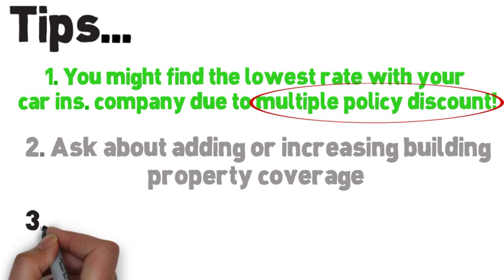Condo Insurance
Visit us for tips and more information on condo insurance and other insurance definitions. Terms like personal property, liability, building property and more are discussed here in less than a few minutes! Also, make sure to visit us for important insurance news headlines If you like this video, make sure to really like it on this channel and more...